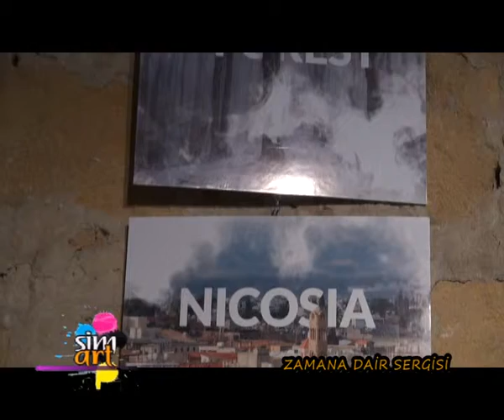SİM ART - YDÜ ZAMANA DAİR SERGİSİ - 6 ARALIK 2015